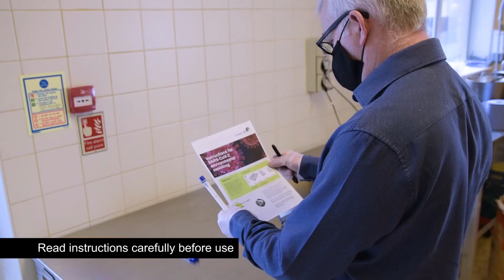How to take an environmental swab to detect the virus that causes COVID-19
This video demonstrates how to take an environmental swab on frequently touched surfaces to detect the virus that causes COVID-19. Environmental and surface swab testing is part of our suite of COVID-19 services that we provide our clients and customers.